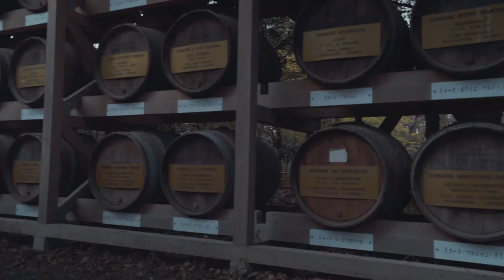2017 Trip to Japan Day 2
Follow us on the second day of our adventure in Tokyo!